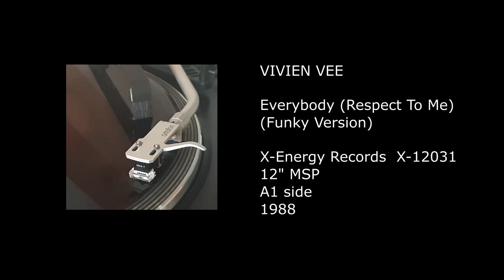VIVIEN VEE - Everybody (Respect To Me) (Funky Version) - 1988